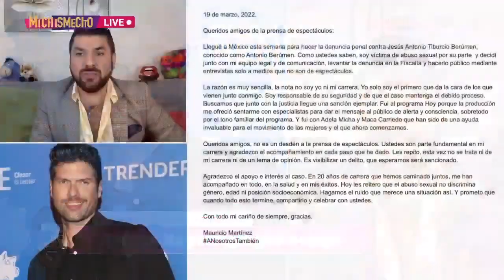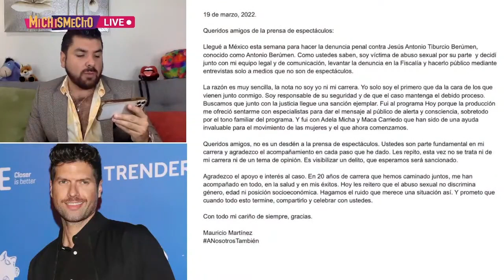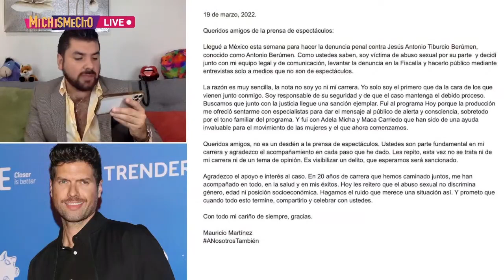¡Hoy defiende a Mauricio Martínez y a Sasha Sokol no! | MICHISMECITO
¡Hoy defiende a MauricioMartínez y a SashaSokol no!